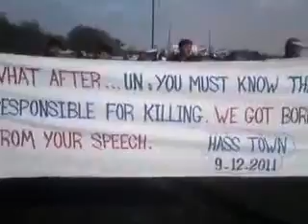ادلب حاس جمعة إضراب الكرامة 9 12 2011